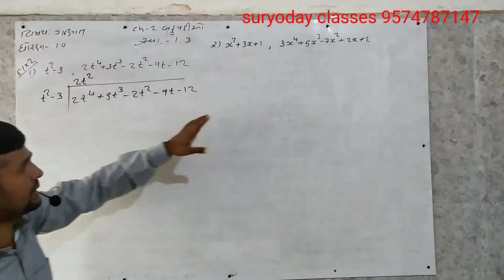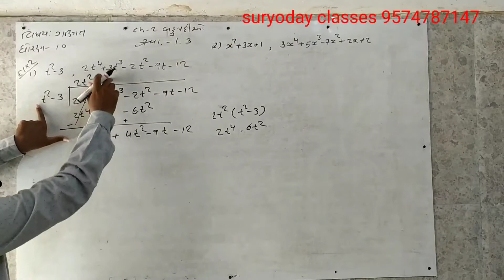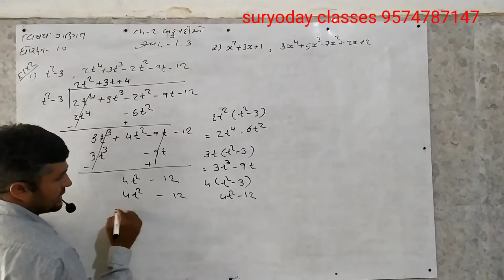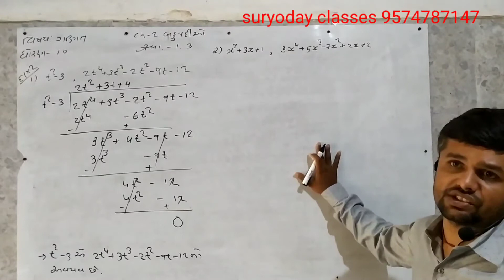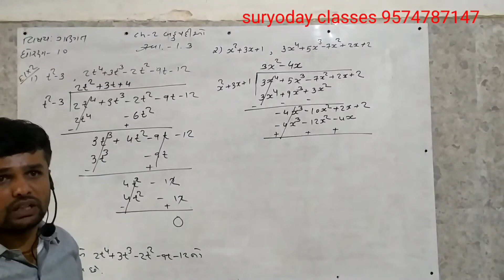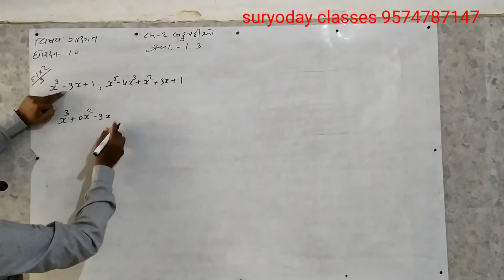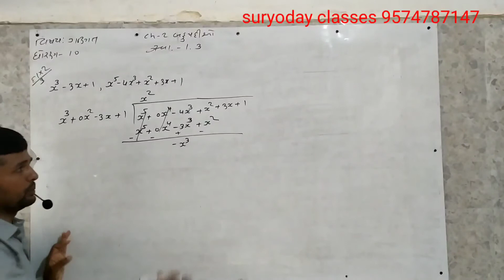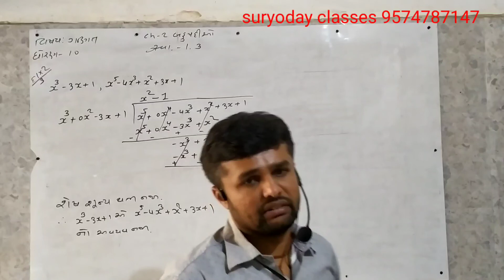std 10 maths ,ex-2.3, sum no-2